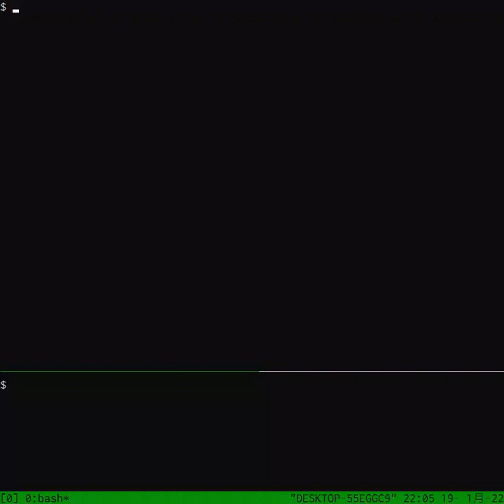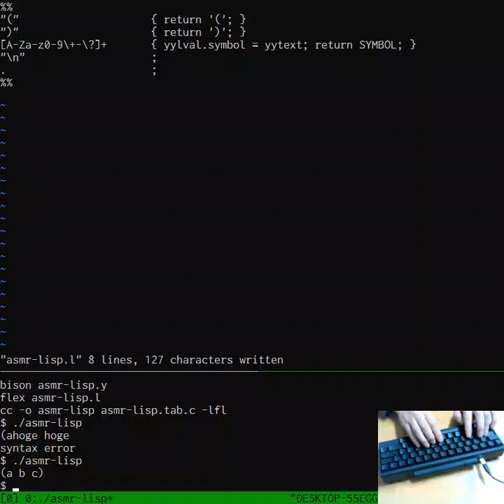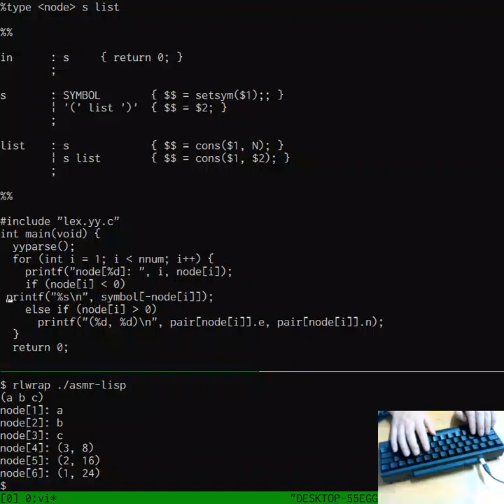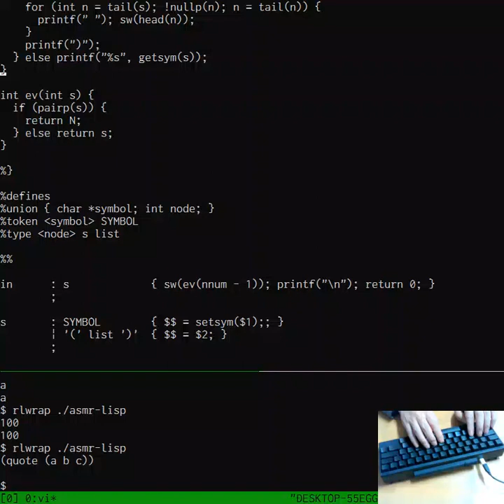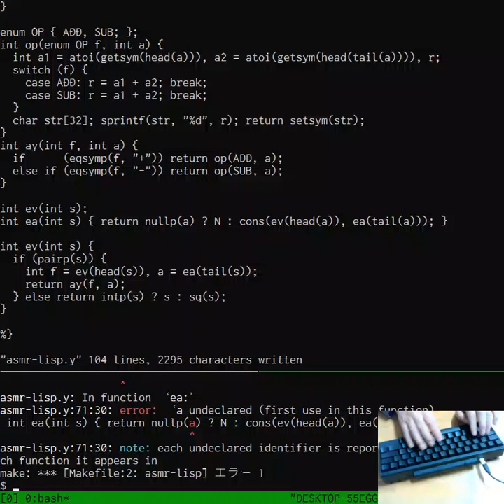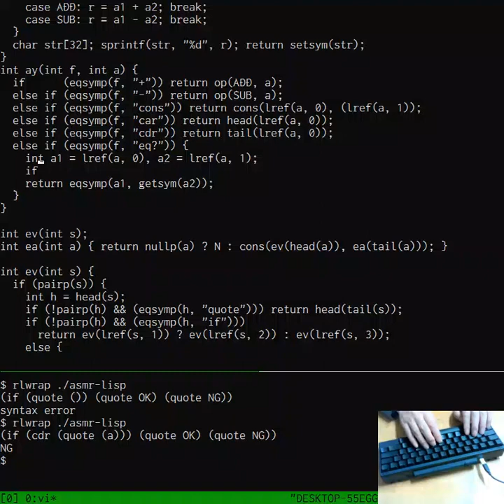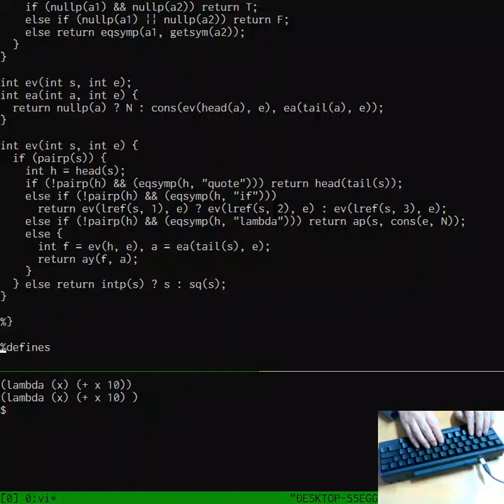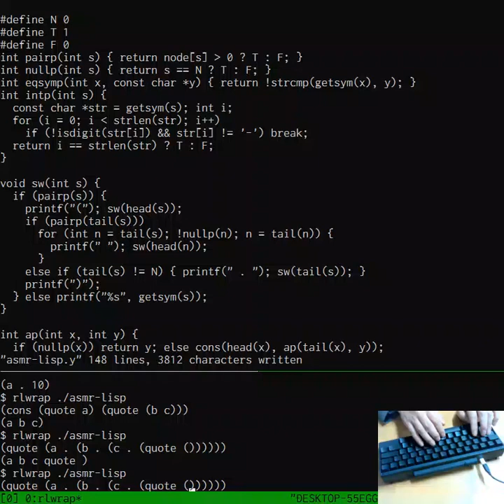[ASMR Programming] Making a Tiny LISP Interpreter in 150 Lines of C with flex/bison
Copied from my old channel @TAKIZAWA Yozo / 滝沢陽三

This is a demonstration video of making a tiny, Scheme-like LISP interpreter with simple S-expression input/output functions and eval/apply including cons, car, cdr, eq?, +, -, if, quote and lexical-scope lambda only, without functions for user-defined global variables, in 150 lines of the C Programming Language with flex/bison.

The coding environment is a WSL terminal with vim and tmux in Windows 10, and Happy Hacking Keyboard Professional HYBRID Type-S